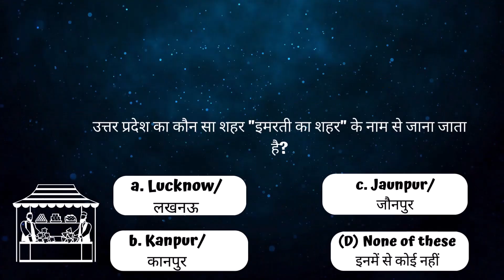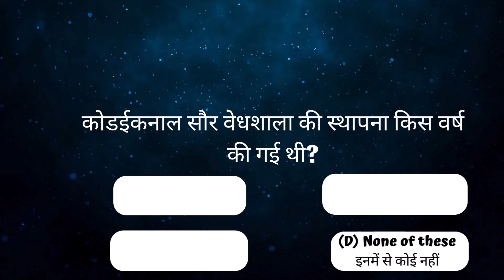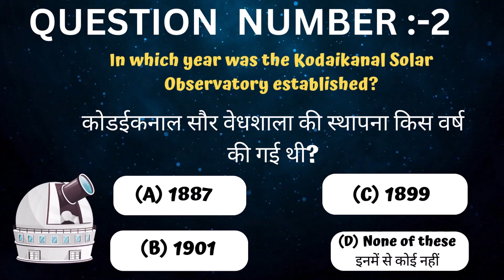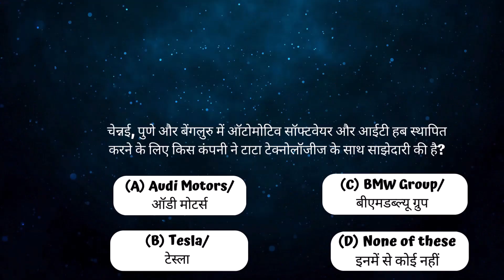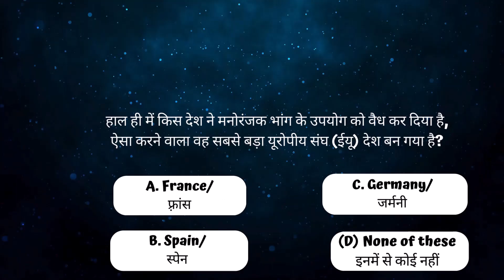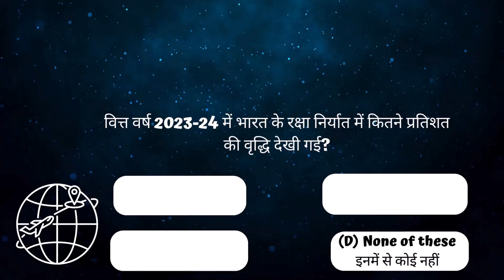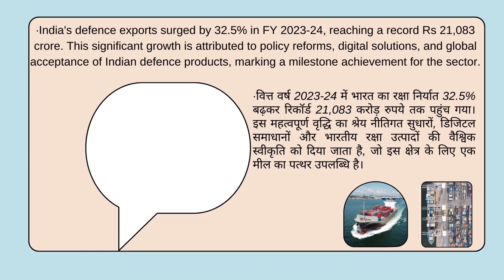Today's Current Affairs| Current Affairs for Competitive Exam| Current Affairs in Hindi or ENGLISH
Today's Current Affairs| Current Affairs for Competitive Exam| Current Affairs in Hindi or ENGLISH | 09 APRIL 2024

The video may be produced by a news organization, a journalist, or an individual with knowledge of the topic. The description of the video may include a summary of the main points covered in the video, the sources of information used, and the intended audience. Videos on current affairs can be in the form of news analysis, news summary, debates,